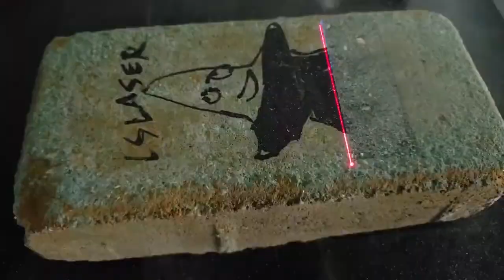LSLASER laser cleaning grafiti paint on stone